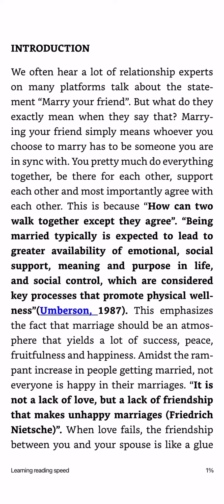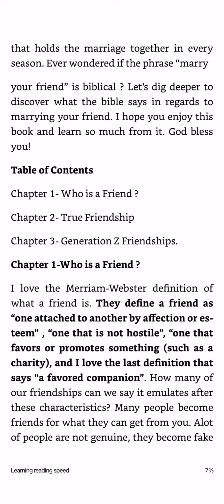How to be a great spouse and a friend❤️marriage